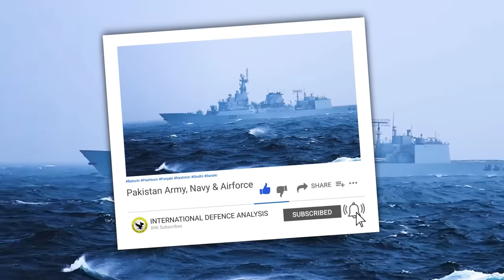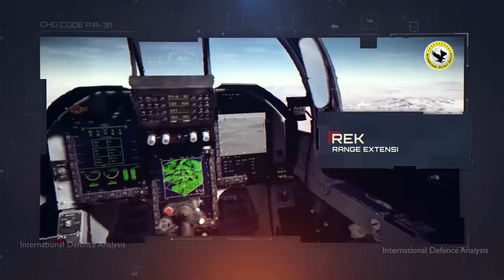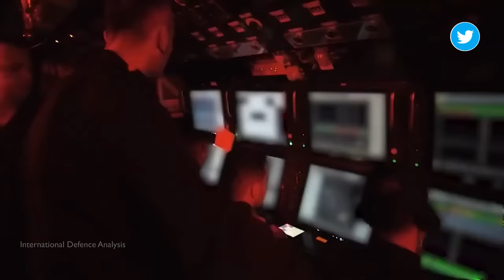JF17 Leading from the Front | Planning of Operation Marg Bar Sarmachar?